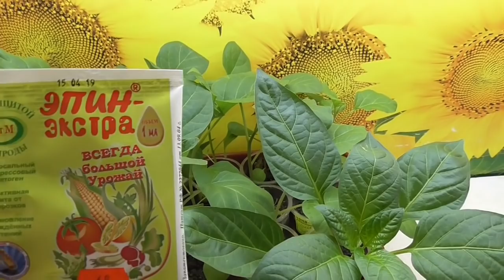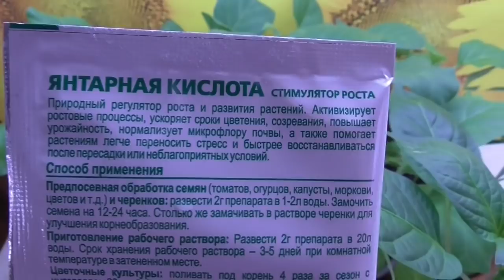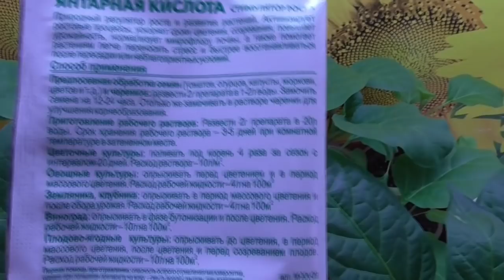ЯНТАРНАЯ КИСЛОТА - ОПРЫСКИВАНИЕ РАССАДЫ В НЕБЛАГОПРИЯТНЫХ УСЛОВИЯХ. Ольга Чернова.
Рассада может испытать стресс не только после пересадки или при выращивании при пониженных температурах, но и от неблагоприятных условий наших квартир - пониженная влажность, высокие ночные температуры. В этих случаях можно сделать антистрессовое опрыскивание ЯНТАРНОЙ КИСЛОТОЙ. Антистрессовое опрыскивание рассады Эпином.